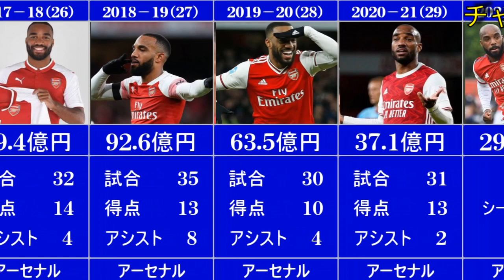【アーセナル】ラカゼットの成績と市場価値【海外サッカー】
リーグ・アン強豪クラブのリヨン、現所属のアーセナルでも活躍するアレクサンドル・ラカゼット選手の市場価格、リーグ成績を簡単にまとめてみました。

ご要望、動画のリクエストや動画の感想が
ありましたらコメントしてもらえると嬉しいです！
是非チャンネルページから他の動画もご覧下さい。